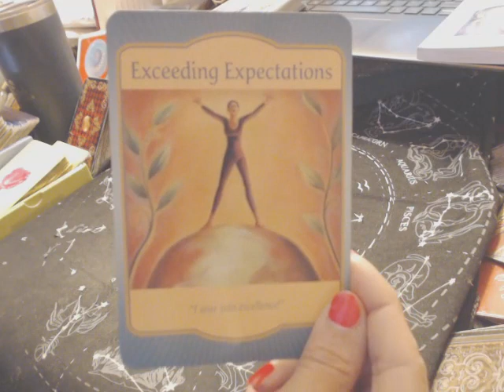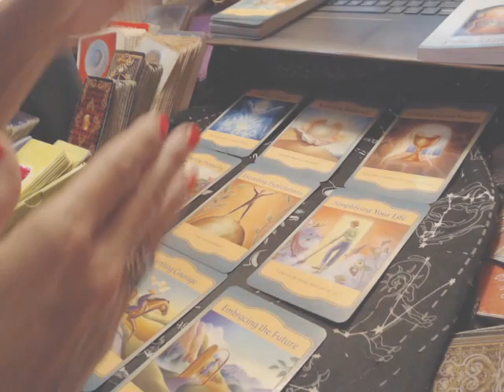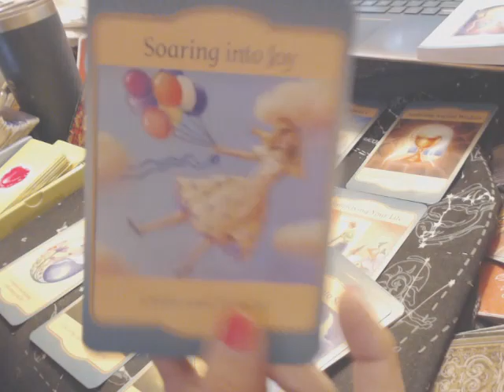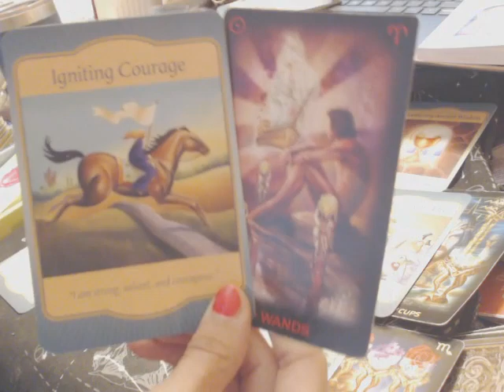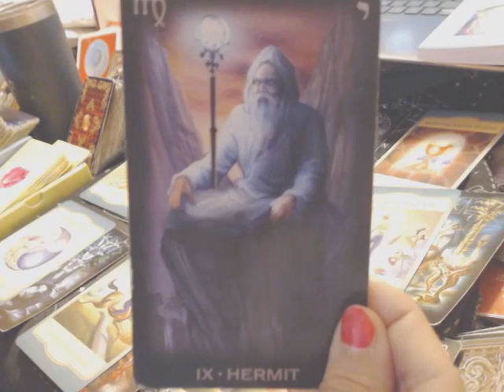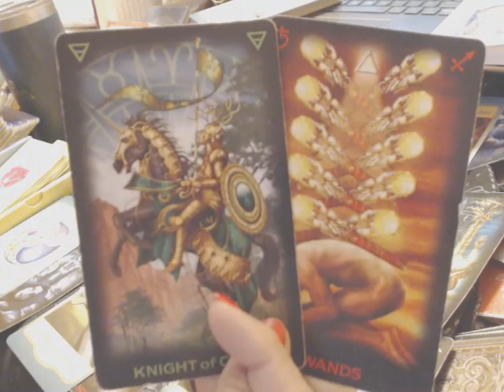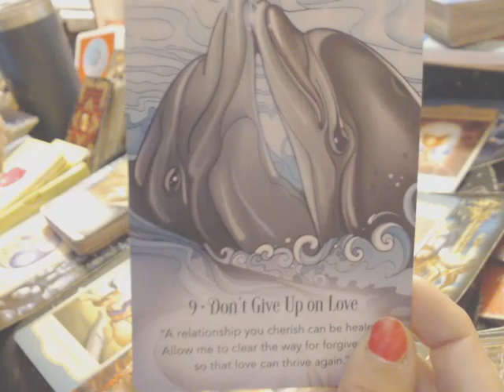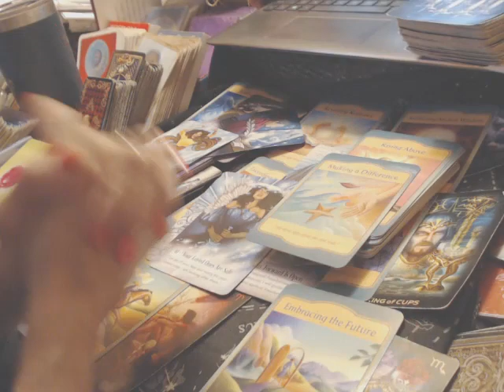PISCES (Nov. 1-15, 2023)... A WONDERFUL NEW BEGINNING IS BLOSSOMING; THAT EXCEEDS UR EXPECTATIONS!